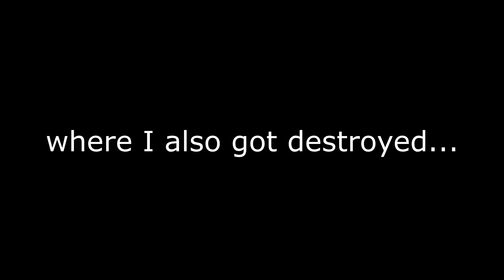FIRST TIME ON THE SPEEDBALL FIELD! - GTEK 170r Gameplay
I am still very new to the paintball scene so I am uploading a lot of my footage to show how I am improving over time!